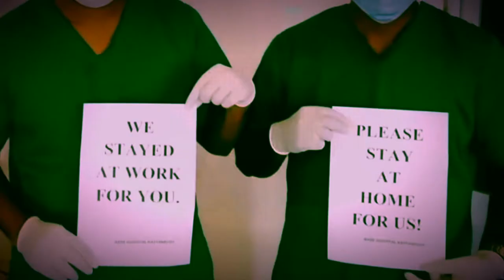Murali, Sanga & Mahela join fight against Covid-19 ශ්‍රී ලංකාවේ ක්‍රිකට් තරු රට වෙනුවෙන් ඉදිරියට!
මනුස්සකම හඳුනන අපේ ක්‍රිකට් විරුවෝ! Our Sri Lankan Cricket Legends!
සහයදුන් සැමට ස්තූතියි!

Sanga Sanga and Mahela involved in donating  dry rations to needy people on this period around 6000 families  in North , Kegalle and Ruckmalgama areas with the help of divisional secretariats and Grama sevaka officers.
සoගා හා මහේලද අවශ්‍යතා ඇති පවුල්සදහා වියළි ආහාර සළාක  බෙදාදීමට එක්වෙති.
This was a joint venture of magnum club, Sanga, Mahela and few others.

Sanga was just finished his self  quarrantine period after returning from UK.
Few days ago Captain Dimuth and the present cricketers too donated medical equipments to Colombo General Hospital and Homagama Hospital.

Former Sri Lanka cricket captain, Major Dinesh Chandimal too donated dry ration packs to 60 underprivileged families in Thalangama Koswatta area.

Another donation of  personnel protective equipment kits to Homagama Hospital staff by Dimuth Karunarathne and the Sri Lanka cricket team .
(Kusal mendis ,Wanindu Hasaranga, Avishka Fernando , Sadeera Samarawickrama, Chamara Kapugedara, Suranga Lakmal ,Dinesh Chandimal, Farveez Maharoof, Dhammika Prasad ,  & Ash Asanka)
On the earnest request of Senior DIG Mr. Deshabandu Tennakoon & My good friend superintendent of police Mr. Kamal Pushpakumara , I was solicited to support the humanitarian efforts at the lockdown area of Poruthota, Kocchikade & It was an wholehearted opportunity to serve despite the ongoing situation.

This was made possible by the collective donations made by the following personalities who joined me at time of this urgent need.

Captain. Kapila Gunasekera
Captain. Zayan Sally
Mr. Abdul Cader
Mr. Fouzul Hameed

This is only the beginning! We will make perennial efforts in taking this forward with many personalities having volunteered to support our citizens in the name of 'Humanity'.

My profound Thanks to each one of you. My sincere appreciation to the Police personal for their support and arrangements made.

Source : Farveez Maharoof (Facebook Page) ,Ranjan Paranavithana (Facebook Page)

Kani TV will provide products!
You choose and decide..

We are, Kani TV Sri Lanka.